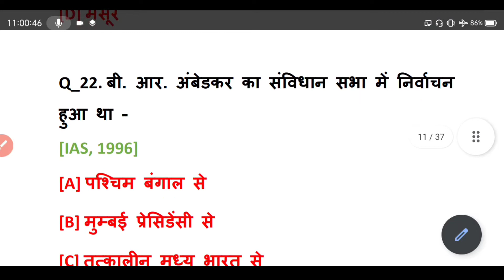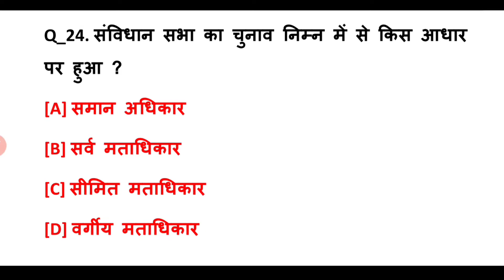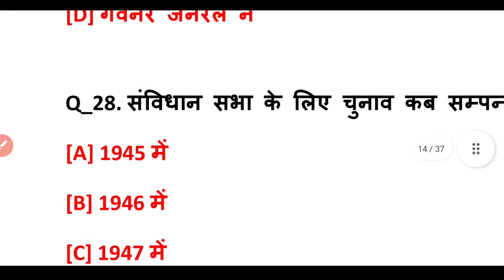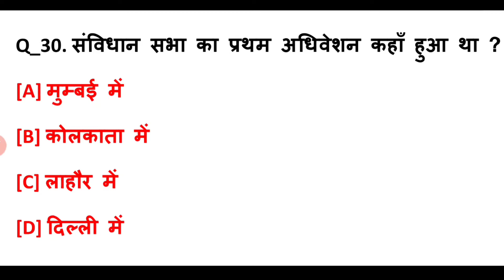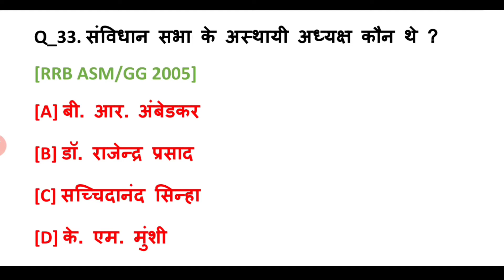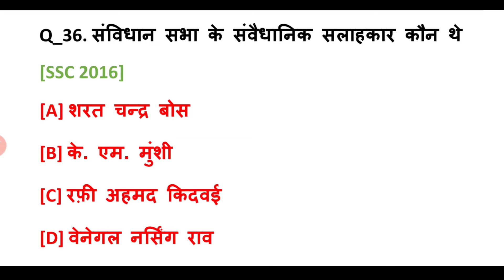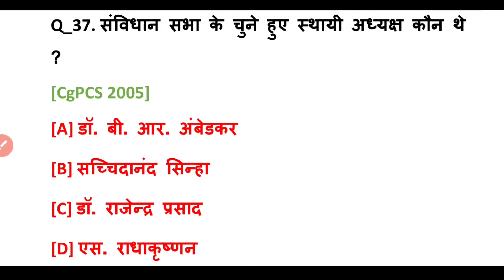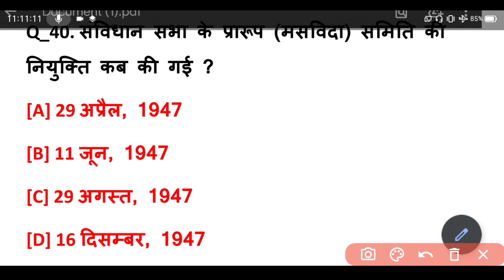Polity MCQ | संविधान सभा | constituent assembly | samvidhan sabha ka gathan | Part 2 | @Abhay Singh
Tags ―.

abhay_singh
abhay gk tricks
gk tricks
abhay
abhay tricks

Hashtags ―.